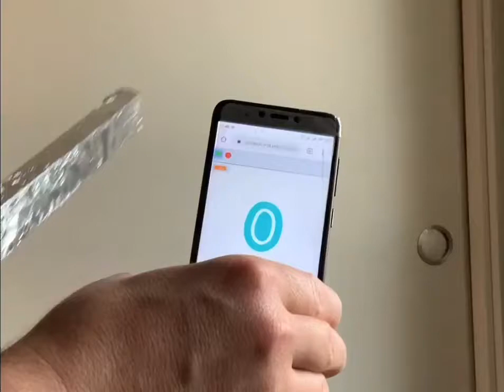Ejemplo MakeyMakeyGO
CCBYNCSA GmedranoTIC